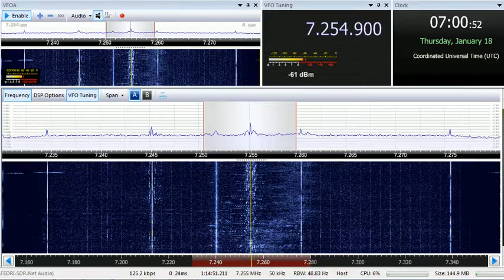18 01 2018 Voice of Nigeria in French to WCAf 0700 on 7254,9 Abuja